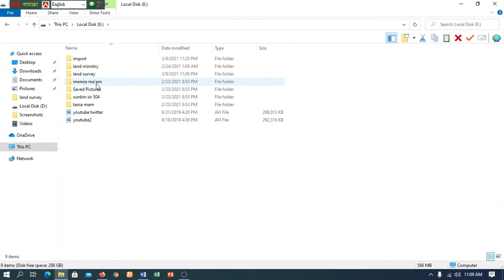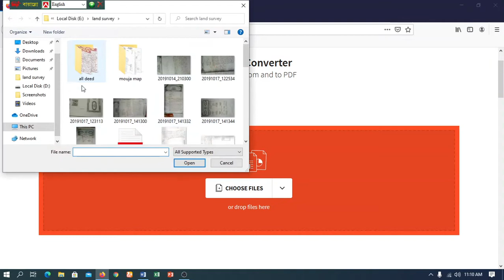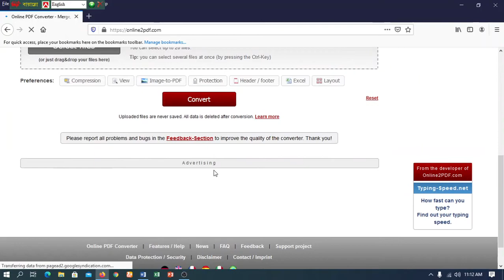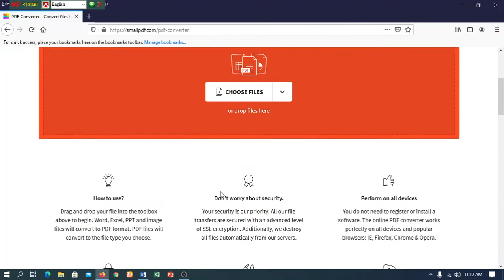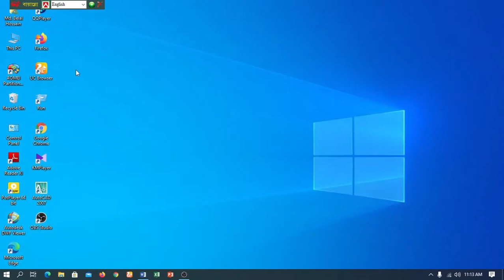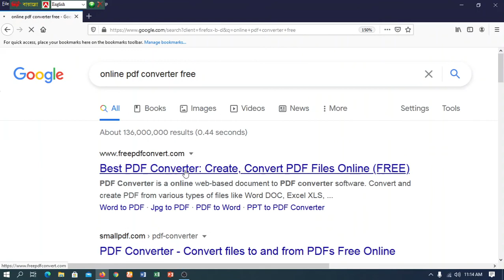ms word convert to pdf। pdf convert to word। bangla converter। pdf file edit bangla tutorial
how to edit pdf file to ms word. pdf file edit problem image to pdf file convert. image to ms word convert. pdf to word

কিভাবে insert tools ব্যবহার করবেন। কিভাবে symbol art করবেন, shape, arrow  তা জানতে নিচের লিংকে ক্লিক করুন।

converter use, কিভাবে ফাইল pdf, to document or document to pdf করবেন,তা জানতে নিচের লিংকে ক্লিক করুন।

Md. Belal Hossain. Surveyor Amin, Barishal Sadar
our facebook page link under